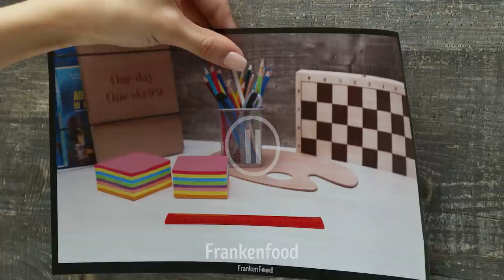What If You Tired Eating Nails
Today we will show you some cool tricks with everyday objects!

For example, how to break an Apple on an Apple and get a bunch of Lego parts. And then turn them into a keyboard! We'll show you how to cut soap and get a computer mouse,  how to cut stickers and get a Rubik's cube! Incredible transformations of ordinary objects in our new video!

Have fun! And don't take it too seriously, okay?